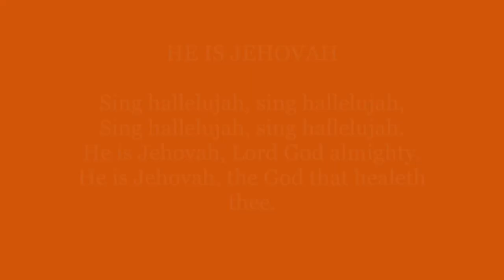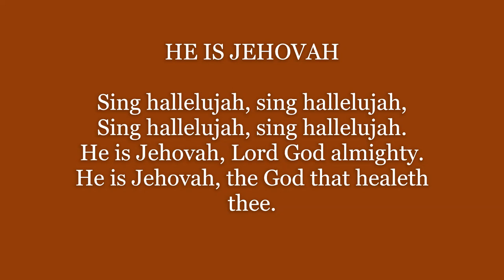He is Jehovah CAPTIONS lyrics acpla